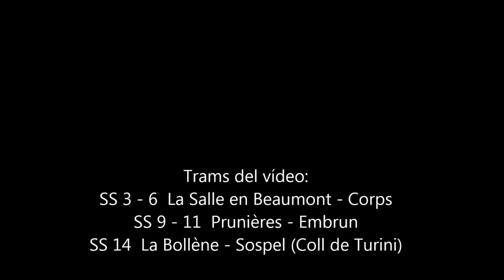VIATGE AL WRC - RAL.LI MONTECARLO 2015. Xavier Carreras Sala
Trams del vídeo:
SS 3 - 6 La Salle en Beaumont - Corp
SS 9 - 11 Prunières - Embrun
SS 14 La Bollène - Sospel (Coll de Turini)

83è Rally de Montecarlo WRC 2015
MÓNACO 22, 23, 24 i 25 de gener de 2015

Realització i edició per Xavier Carreras Sala